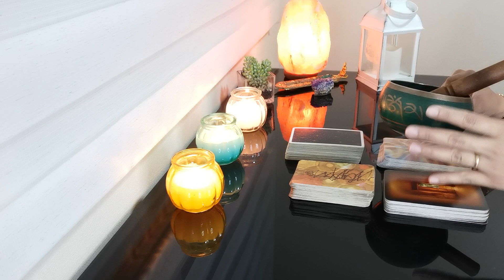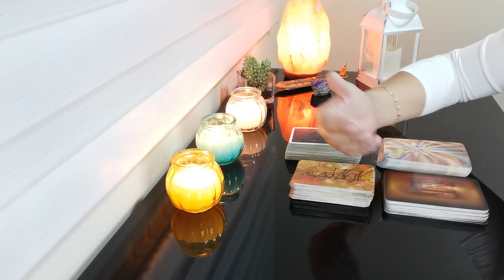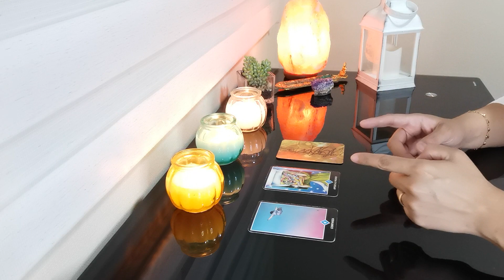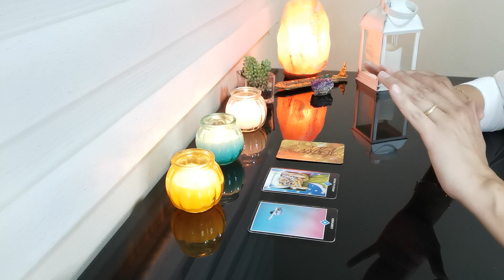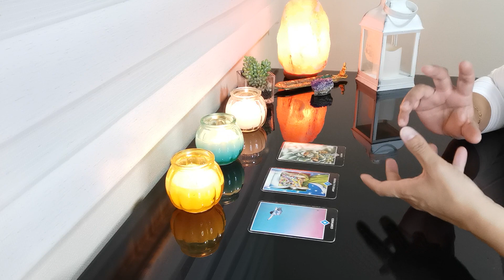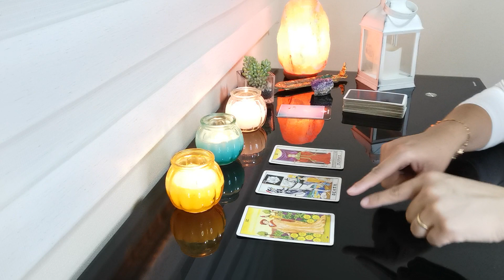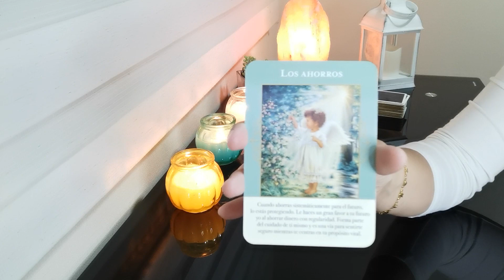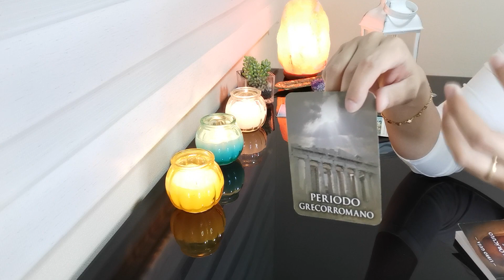SAGITARIO// SERÁS TU PROPIO TERAPEUTA. TU CORAZÓN NECESITA SANAR.